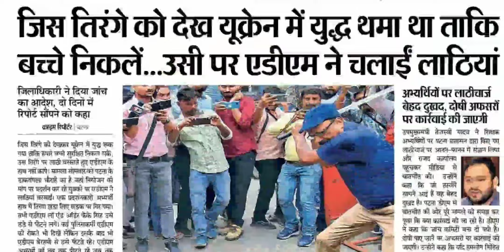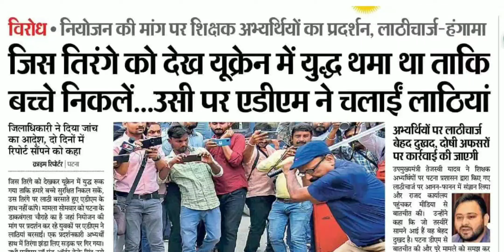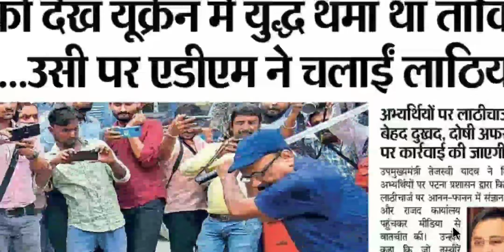शिक्षक नियोजन की मांग पर शिक्षक अभ्यर्थियों का प्रदर्शन, लाठीचार्ज हंगामा, ADM ने चलाई लाठियां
और सबको शेयर भी जरुर करें

Shikshak Bahali
Bihar Primary Teachers
Bittu Advisor
बिहार शिक्षक

bittuadvisor
@Bittu Advisor
@Traget Ctet
@Concept Point
सातवाँ चरण
shikshak bahali
7th phase shikshak bahali
7th phase shikshak bahali
bihar shikshak bahali
7th phase news
7th phase notifications🔔
bittu advisor
94 हजार शिक्षक बहाली
शिक्षक बहाली
Bihar stet
7th phase notification update
7th phase niyojan update
7th phase
ctet new notification update
7th phase nayogen update
7th phase bahali update
seventh phase notification
7th phase notification bihar
7th phase teacher vacancy notification
bihar 7th phase notifications release
7th phase notification updates
7th phase vacency update,7th phase vacancy update
bihar teacher niyojan
7th phase notification
Bittu Advisor
bittu advisor
bittuadvisor
Target Ctet
TargetCtet
target ctet
targetctet
TARGET CTET
shikshak bahali
bihar shikshak
shikshak niyojan
bihar shikshak bahali 2021
7wan charan bihar shikshak bahali
teacher bahali